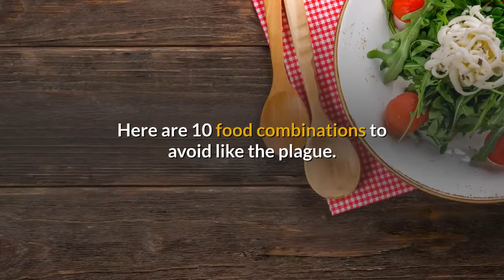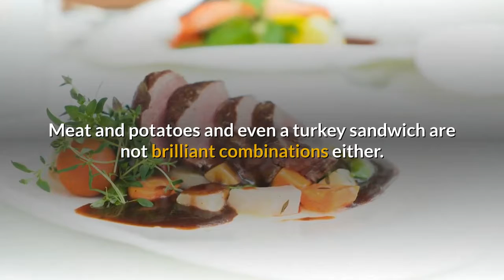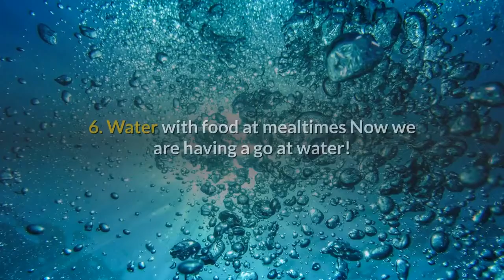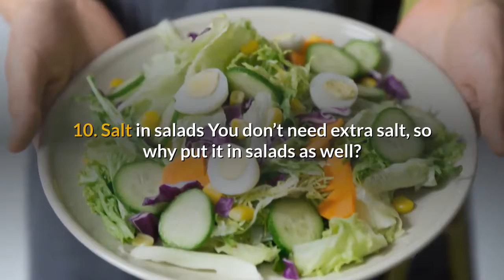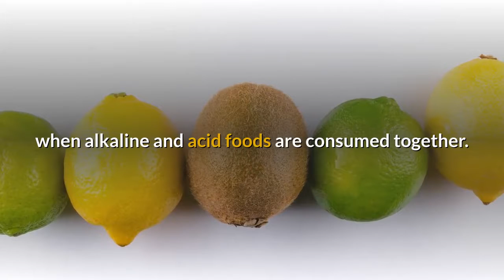10 Food Combinations That Can Ruin Your Health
Do you often have problems in digesting a meal? If you have ever wondered about the reason, it is probably because you eat foods that should never be combined. This causes problems in digestion which sets in motion a sort of chain reaction. You probably have painful gas, heartburn, and an upset stomach. As if that was not bad enough, you are not getting the full benefits of proper nutrition because of the faulty digestion.

Here are 10 food combinations to avoid like the plague. Your health will benefit a lot.

1. Fruit with food
Lots of people finish their meal by having a piece of fruit. The problem here is that normally fruit is easily digested but if taken on top of a hefty meal of pasta and meat, then it will stay far too long in the digestive tract. It will ferment and cause some damage to your intestines. That is why fruit is much better as a healthy snack between meals.

2. Alcohol and food
Drinking a bottle or two of wine with your meal can wreck your digestive system. This sort of heavy drinking can lead to stomach ulcers and damage to the pancreas, among other things. It also makes it really difficult for the body to absorb all the nutrients. So, a glass of wine is OK with a meal but when you are opening a second bottle, then you might want to think again.

3. Protein and starchy food
Protein needs a lot of the stomach acids to be completely absorbed. If you start by eating bread and pasta and then move on to meat, the the whole operation is slowed down. Green vegetables such as spinach, kale, and other non-starchy veggies go well with protein. That is why munching on bread before a steak is not a great idea. Meat and potatoes and even a turkey sandwich are not brilliant combinations either.

4. Yogurt and fruit
According to Ayurveda dieting principles, mixing sour fruits with yogurt can disturb digestion and also nasal congestion, coughs and allergies. You can sweeten the sour fruit by adding a teaspoon of honey and also add in some raisins if you cannot go without yogurt. Why not watch the video where Dr. John Douillard explains some of the principles of Ayurveda dieting.

5. Tuna and mayonnaise
If you read Donna Gates’ book, The Body Ecology Diet, she warns against combining fatty foods with protein. The reason is that fats require bile salts from the gallbladder to be broken down. When protein, such as tuna is added, the digestive system is under greater stress.

6. Water with food at mealtimes
Now we are having a go at water! What next? Actually, drinking water before a meal is a much better idea. There is a simple reason for this. If you are drinking while eating, precious enzymes for your digestion are diluted and they are not nearly as effective.

7. Bacon and eggs
The problem with two proteins together is that it takes ages to digest them. Compare these with fruit which takes about half an hour. Meat and fish can take up to three hours! That is why having two proteins sources in the same meal is not really a good idea.

8. Bananas and milk
This means that your banana smoothie may not be the best snack for you. The problem here is that the different digestion times will cause the fruit to curdle. Fruit, as we have seen, is very easily and quickly digested but milk is not. That means a lot of extra acidity in your stomach. But you can ease the process by using ripe bananas and adding nutmeg to sweeten the deal.

9. Honey and tea
What better way of sweetening your tea than adding honey. The problem here is that once honey melts in the tea, it is going to produce more toxins and also clog up the body’s channels. This is why honey is better with a cold drink or on its own.

10. Salt in salads
You don’t need extra salt, so why put it in salads as well? Another problem is that salt will drain the salad leaves of their moisture and all the other valuable nutrients as well. We all need a little salt but going overboard on salty snacks (even soda contains salt!) is not a great idea. Doctors and heart specialists say that we need 2,400 milligrams of salt a day – that is one teaspoon.

Basically, the food combinations that really do damage are when alkaline and acid foods are consumed together.